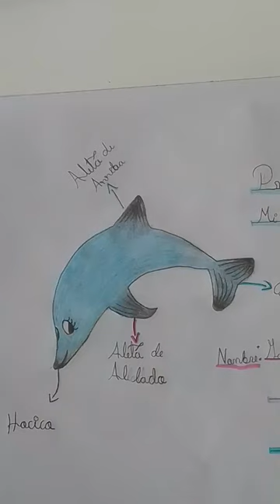mis primeras artes